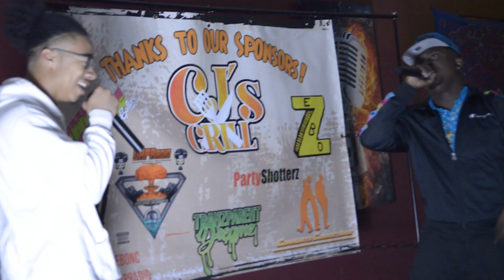ZEBO x UAP SHOW #4 RECAP (3/7/20)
THIS IS THE FOURTH ZEBO x UAP SHOW.  FIRE ASS SHOW.

PERFORMANCES BY DON RU, CHAZA T, AUSTYN DAVYS, NIA MARIE, TONIO, & NETTY PARKER

Video shot by: Spaceman Stuw & J. Ford
Pictures shot by: Spaceman Stuw & Dante Starr
Video Edited by: Zebo G